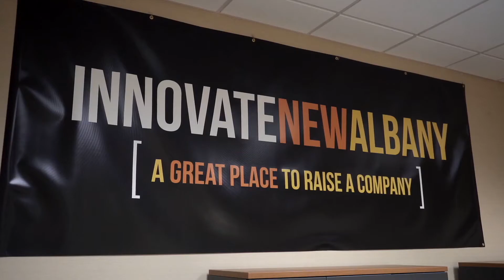Innovate New Albany Company Spotlight: Buddy Up for Life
Buddy Up for Life began in New Albany in 2008 with a mother, a son, a buddy and one determined coach. Today, this nationally-recognized program touches the lives of athletes with Down syndrome across the country. Learn how Innovate New Albany – the City of New Albany's incubator for technology startups, entrepreneurs and small businesses – helped Buddy Up for Life to grow into the life-changing organization that it is today!